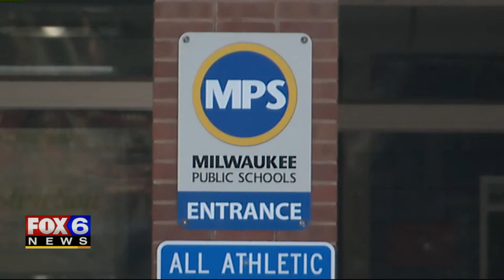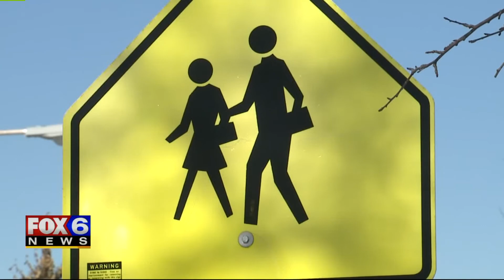Wisconsin DPI report cards show Milwaukee, Racine school districts `meet few expectations`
The Wisconsin Department of Public Instruction released its annual report card for private and public schools in Wisconsin, and both Milwaukee Public Schools and the Racine Unified School District were found to "meet few expectations." Milwaukee's overall score came in higher, but DPI officials noted increasing numbers year-to-year.